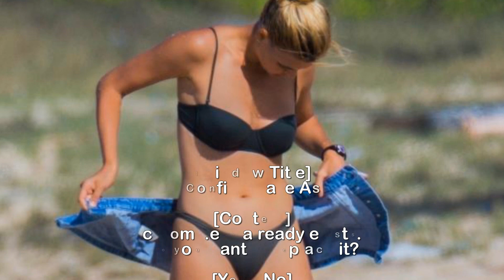Baywatch star Kelly Rohrbach does topless yoga on the beach in Hawaii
Baywatch star Kelly Rohrbach does topless yoga on the beach in Hawaii.KELLY Rohrbach got back in touch with nature as she practised yoga topless on a beach in Hawaii.The Baywatch star showed off her best downward-facing dog while soaking up some winter sun on the island.Kelly, who used to date Leonardo DiCaprio, looked happy and relaxed as she topped up her tan on the white sandy beach.